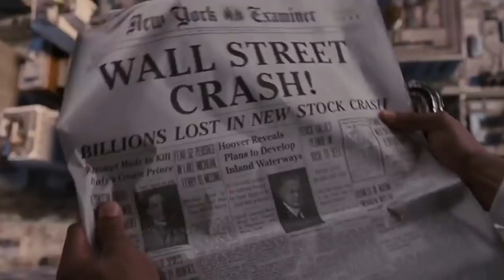WHO WILL FALL FASTER in water? HEAVY VS LIGHT | ЕPIC EXPERIMENT in the swimming pool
Who will fall faster vs 8 year old kid? Light or heavy? Big or small? Fat or slim? In this diving experiment we wanted to see who hits the water first. Would heavy and light falling people have the same speed? And who will fall faster into the swimming pool - big vs small person? You can call it physics experiment, but for us it is heavy vs light object epic diving challenge! Watch now!

Timecodes:
00:00 Intro
00:33 Who would fall faster?
01:25 3 meters diving board jump
02:51 5 meters dive
03:27 Diving from 7 meters
05:00 Ten meters OLYMPIC height jumping
05:34 SUBSCRIBE

(live challenges, tutorials, and huge platforms)